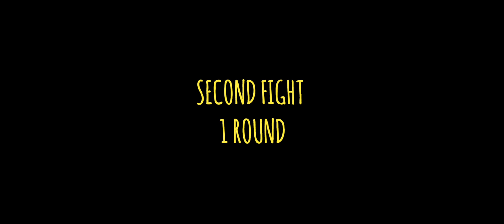¡LA PELEA de MI HERMANO! - RANDOMVLOG#9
GENTE EL DIA DE HOY E GRABADO UN VLOG Y SE LOS TRAIGO AQUI PARA QUE VEAN LA PELEA DE MI HERMANO